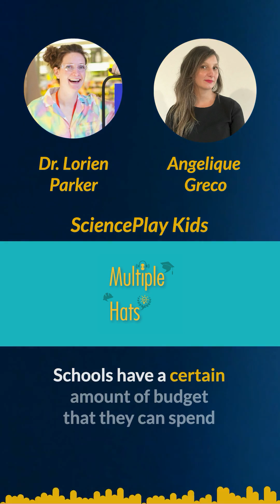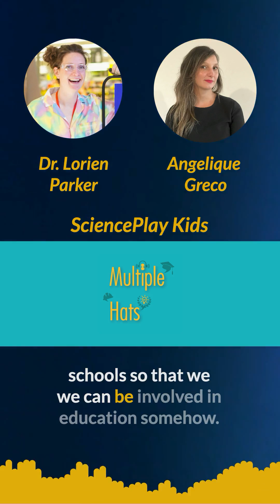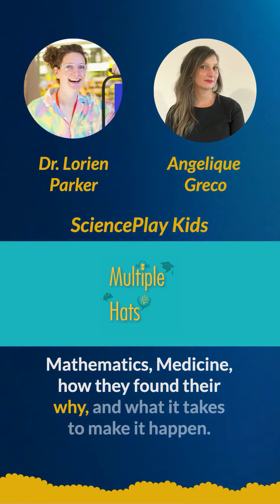Dr Lorien Parker, founder of SciencePlay Kids on finding your business model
So you want to provide a service for people who needs it but your target customer can't really afford it.
You want to make impact, but you can't work for free. What do you do?

Lorien Parker answered that question, learning the hard way.
When she started SciencePlay Kids, it was all about providing engaging science workshops for all type of learners and especially for neurodivergent people. She created this from lived experience being neurodivergent herself and having 2 autistic kids.

The passion was burning, the parents and the kids showed up but eventually the price point was not sustainable enough for long term and parents can't stretch their budget on repeat. She moved on to school but hit the same issue just a little farther because schools are time, budget an resources poor, especially where it matters the most in public schools.
But then genius hit when corporates want to engage in education but lacks the knowledge, the network, the art of teaching and the time to deliver workshops in school.
And that's a great model because with that, you got the impact where it matters the most, at school for the kids, at no cost to kids, parents and schools and the corporate companies deliver great programs they could not do otherwise, at a budget that suits the corporate world!
Unicorn project meets good business model!
A WIN for everyone involved!

🎧🎧🎧You can listen to Lorien's full story on this month episode of Multiple Hats.

That's not just a brilliant business model pivot, that's a reminder that you can't get genius ideas out of thinking without doing - sometimes you got to try things out until you can shape them to what works.
So planning is good but trying and executing is even more important.

I want to hear from you, what's a brilliant pivot you got to do out of trying things out?
 Comment or DM me, why don't we feature it?